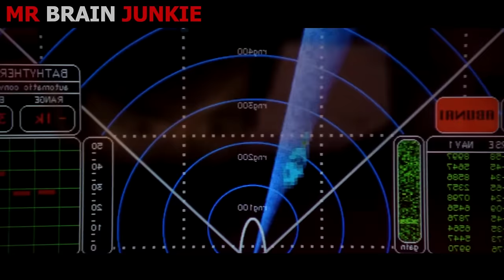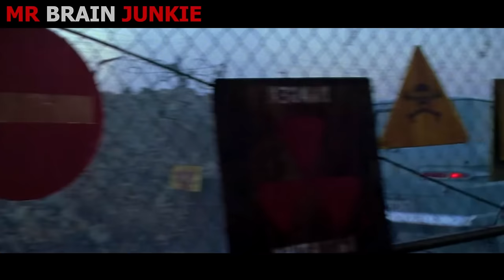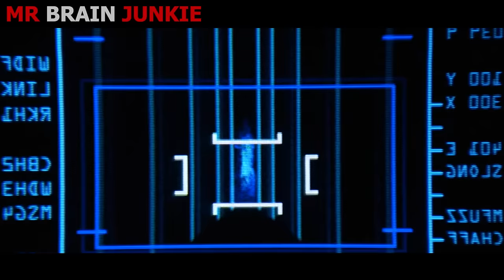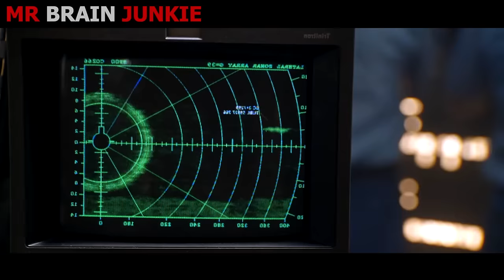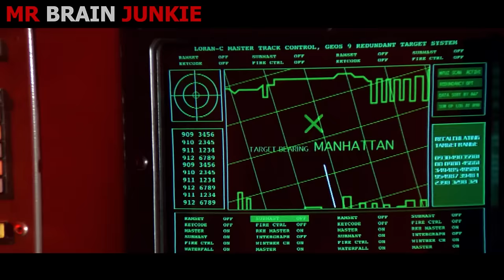Giant Monster Created From Atomic Explosion Seeks To Destroy Humanity